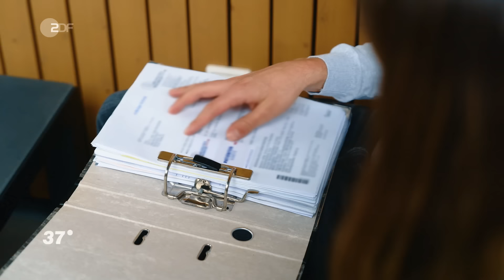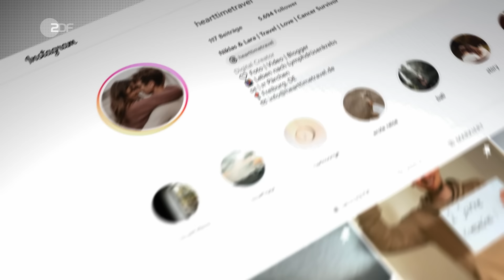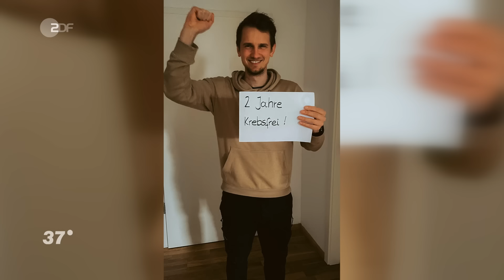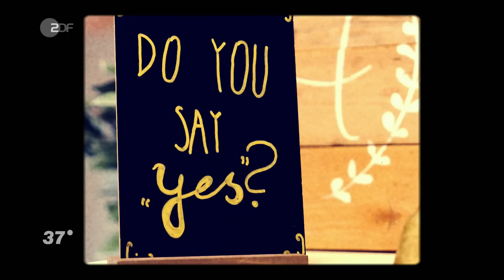Gehen oder bleiben? Wenn die Beziehung durch die Krebsdiagnose auf die Probe gestellt wird I 37 Grad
Kurz nachdem sich Lara und Niklas kennenlernen und ineinander verlieben, erhält er eine schockierende Diagnose: Lymphdrüsenkrebs.

Lara und Niklas lernen sich über eine Online-Dating-App kennen. Nach dem ersten Date sind beide voneinander begeistert und sehr glücklich. Beim dritten Treffen ertastet Lara zufällig einen Knoten am Hals von Niklas. Er lässt sich untersuchen und bekommt die Diagnose: Morbus Hodgkin, eine bösartige Erkrankung des Lymphsystems. Die Diagnose stellt ihre Beziehung auf eine harte Probe. Niklas fragt Lara offen, ob sie den Weg mit ihm gehen möchte oder eine Pause einlegen wolle. Ihre Entscheidung ist klar: Sie will bei ihm bleiben. Lara zieht zu Niklas und seiner Familie, arbeitet von zu Hause aus.. Laras Unterstützung ist für Niklas von unschätzbarem Wert. Er findet in Lara eine enorme Motivation, trotz der schweren Zeiten an die gemeinsame Zukunft zu glauben. Die Chemotherapie ist extrem belastend, doch die beiden halten zusammen. Heute ist Niklas krebsfrei. Lara und er blicken zuversichtlich in die Zukunft, obwohl die Angst vor einem Rückfall bleibt. "Wir halten einander fest," sagt Lara. Ihre Liebe hat sie durch eine der schwersten Zeiten ihres Lebens getragen. Sie möchten das Leben nun in vollen Zügen genießen, reisen und Abenteuer erleben.

Regie: Annette Kanis
Kamera: Moritz Rebholz
Ton: Linus Craes
Schnitt: Marius Jelonek
Redaktion ZDF: Maria Trübswetter
Produktion ZDF: Christian Stachel